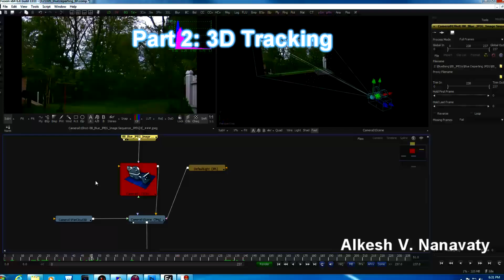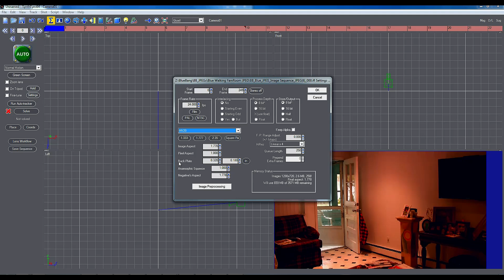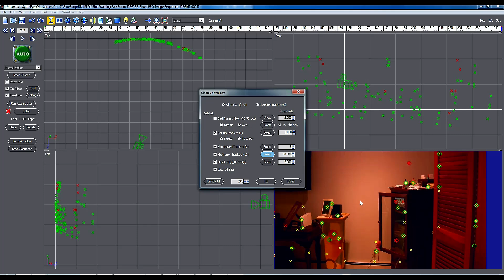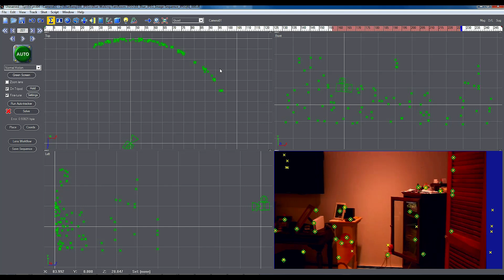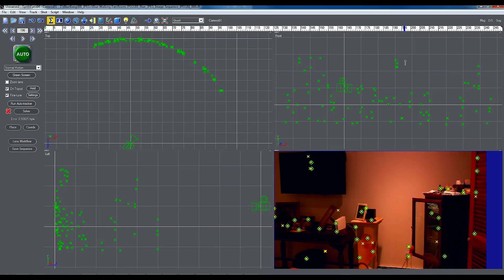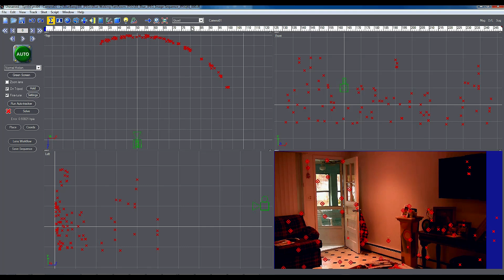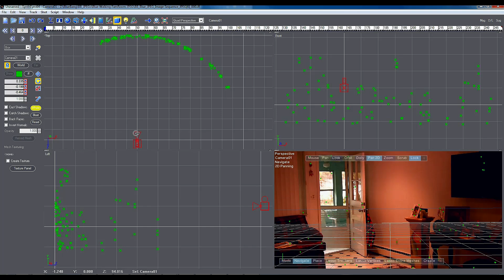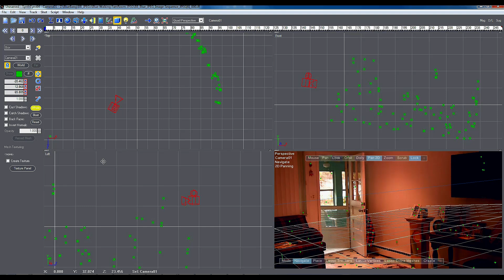3D Compositing in Fusion Part 2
Compositing of live footage and CG elements.  Relighting using 3D compositing techniques with volume tools introduction. 3D Tracking in SynthEyes.